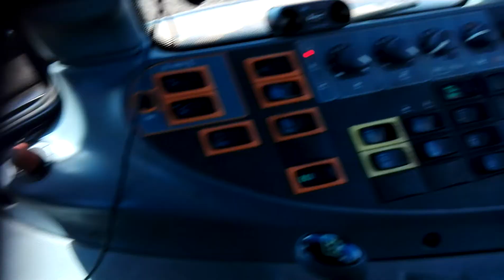Turpeen jyrsintä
Valtra 171